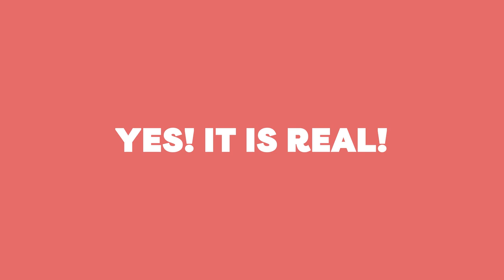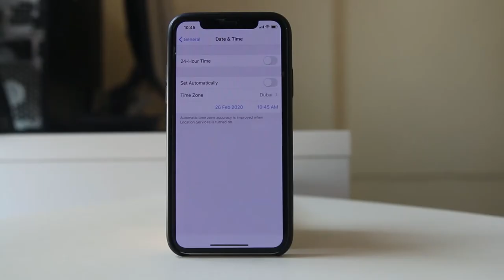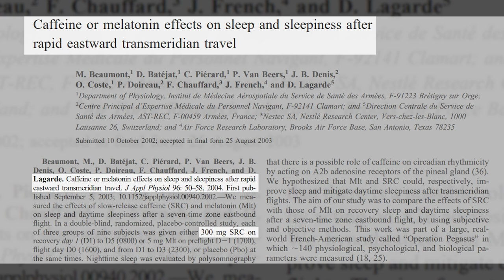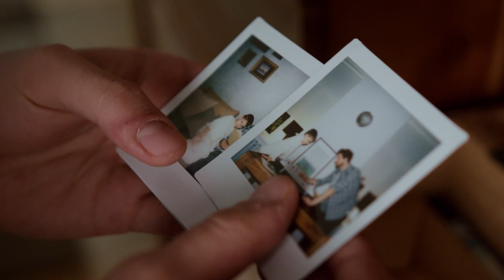How to Get Over Jet Lag IMMEDIATELY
Do you have any tips or tricks to help reduce jet lag symptoms, and have you ever experienced this pesky condition in your travels before? If so, what was your experience like?

00:00 - Intro
00:25 - Is Jet Lag Even Real?
01:31 - Adapting Quickly To Your New Time Zone
02:11 - Managing Sleep Is Key!
02:49 - Drink Plenty Of Water
03:21 - Light Is Your Friend
04:20 - Drink A Caffeinated Beverage
04:56 - Make Sure Your Sleep Space Is Cozy
05:54 - Melatonin Helps
06:41 - Try Sleep Aids
06:55 - Other Treatments
07:20 - Outro

Anyone that's ever experienced it knows that jet lag is such a drag. It occurs when you travel quickly across time zones and your body's natural rhythm gets thrown out of sync. While it usually only lasts a day or so, it can really put a damper on your travels – especially if you're trying to enjoy a relaxing vacation or your on an important business trip.

Your circadian rhythm, also known as your internal clock, regulates your sleep and wake times. If your internal clock gets jostled by switching time zones quickly and experiencing drastic changes to the amount of light you are exposed to at various hours of the day, you might also experience changes to your body temperate, mood, and hormones.

Symptoms of jet lag can include fatigue, insomnia, headache, difficulty concentrating, 'brain fog', gastrointestinal distress, and lack of appetite. Jet lag is also known to always be worse when you travel west to east.

Give it enough time and your body will naturally adjust to its new time zone, but to hasten the process, there are a few things you can try to get yourself to adjust to a new schedule more quickly and with far fewer jet lag symptoms. Join us as we discuss a few simple techniques and tips that will help you get over that nasty jet lag hump with quickness.